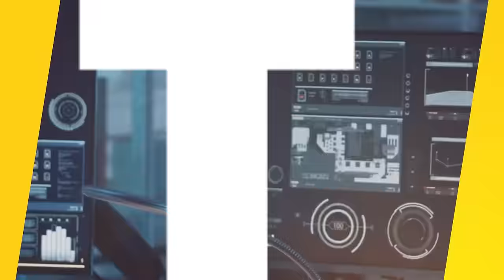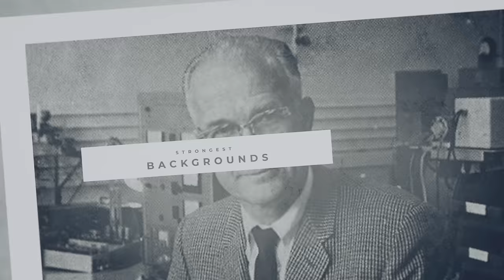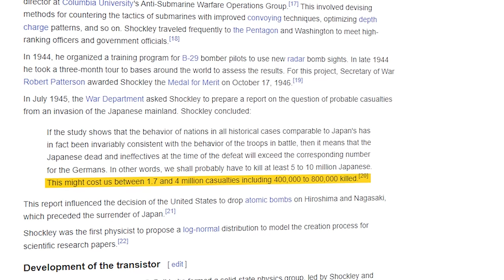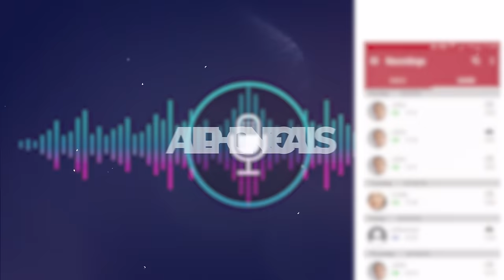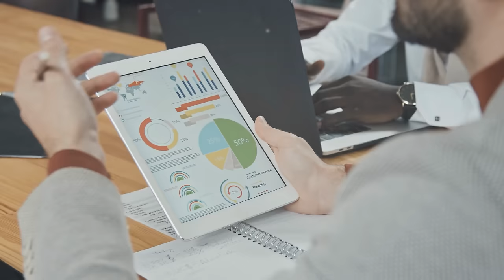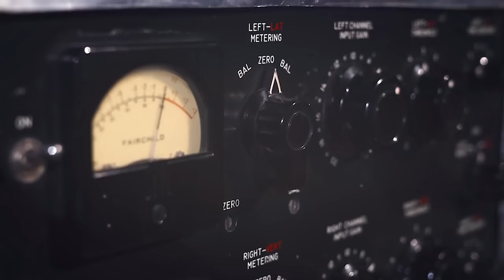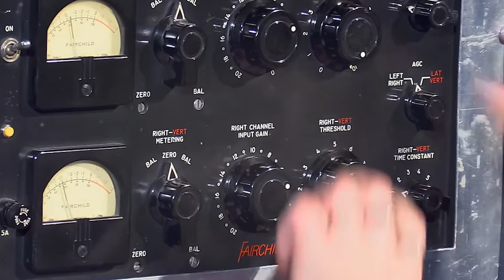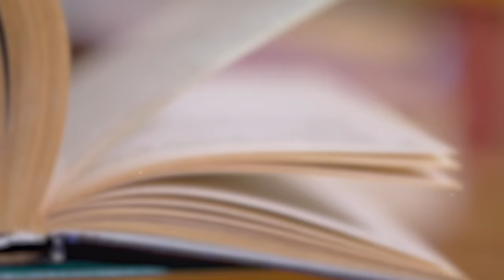8 Traitors Created Silicon Valley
Today, Silicon Valley is the center of tech around the entire world, but do you know how Silicon Valley was actually created? Well, it turns out that the origins of Silicon Valley can be traced back to 8 Ph.D. students and recent grads who were working for a world-renowned professor named William Shockley. While Shockley was a genius, he wasn’t exactly the easiest person to work with and he regularly got into arguments with his researchers. The students tried asking management to replace the professor but after being repeatedly turned down, the students decided to create their own research laboratory/company that would focus on semiconductor research and commercialization. The new company was called Fairchild Semiconductor and this became the base of the modern silicon-based world. Everything from Intel and AMD to Apple, Google, Applied Materials, and Nvidia can be traced back to Fairchild Semiconductor. This video tells the story of William Shockley and the traitorous 8 and the creation of modern-day Silicon Valley.

Timestamps:
0:00 - The Traitorous Eight
1:27 - The Silicon Man
4:56 - The Betrayal
8:26 - Fairchild The Brainchild
11:08 - Unbreakable Legacy